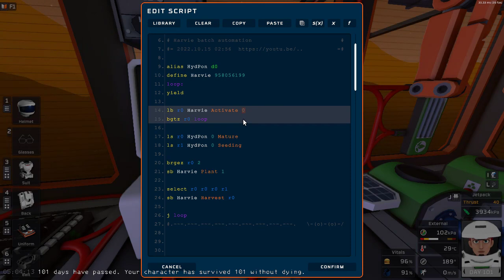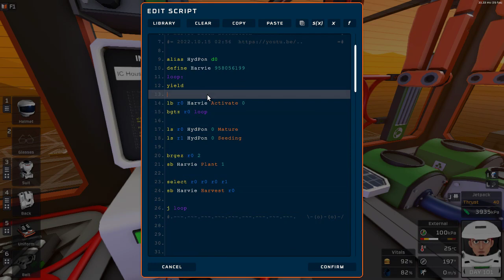Stationeers - Harvie, программа управления по контрольной лунке для больших грядок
# Harvie batch automation
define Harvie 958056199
alias HydroPon d0
loop:
yield
lb r0 Harvie Activate 0
bgtz r0 loop
ls r0 HydroPon 0 Mature
ls r1 HydroPon 0 Seeding
brgez r0 2
sb Harvie Plant 1
select r0 r0 r0 r1
sb Harvie Harvest r0
j loop